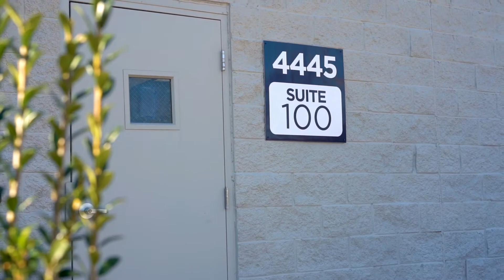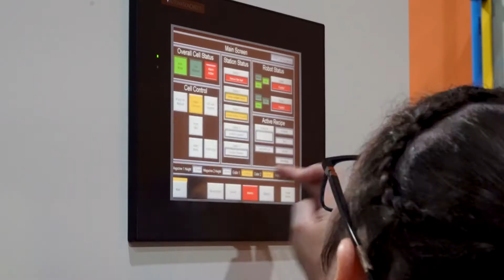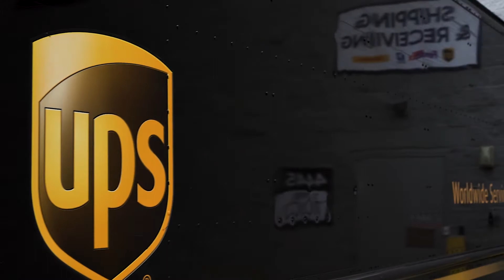WLF Facility Overview